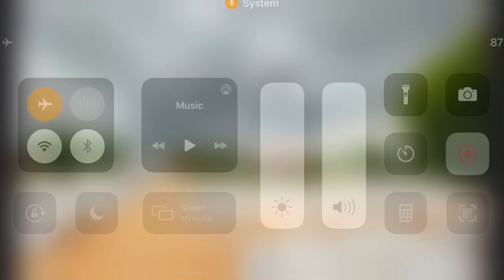Makrana chak dungri marble mines. Makrana mines. Makrana marble mines. Mines in makrana. Marble whit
Hello
Welcome to Râm Râñâ Mârbłêš

We provide only Makrana Marbles

Bye pass road. Borawar
Makrana,  Dist -Nagour
Rajasthan, India 🇮🇳

You can search on -

About -
Ram Rana Marbles  is one of the renowned Marble Company established in 1990 comprises of around 10 acres includes the Plant and main showroom and Guest house.

Goals -
Ram Rana Marbles provide finest quality of Marble with the ultimate goal to attain 100 % customer satisfaction by providing world class range of marbles and stone in reasonable price with punctuality. We believe in not just making clients but rather building relationships that last forever. Our products are extremely Cost Effective with Zero Compromise on Quality.